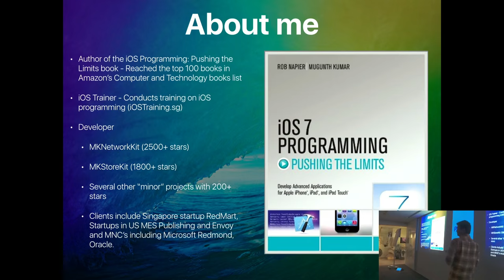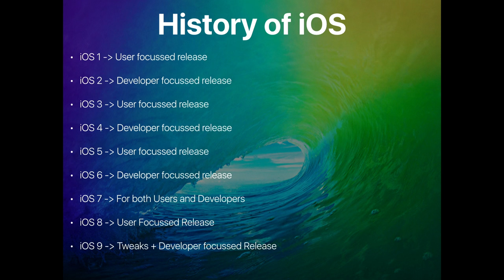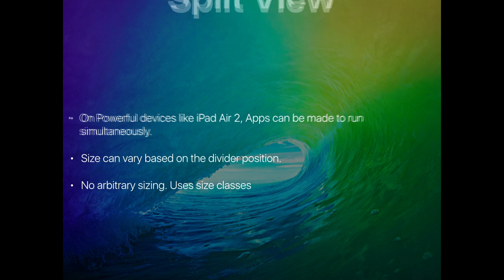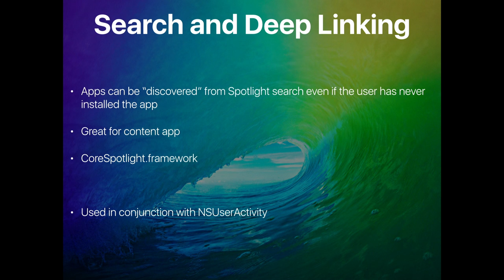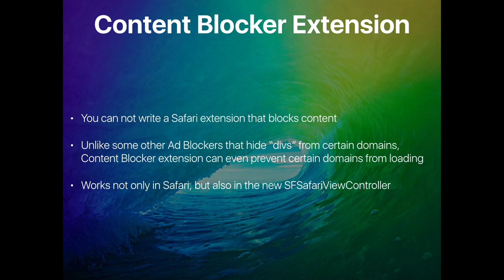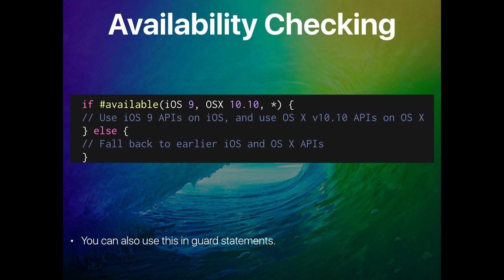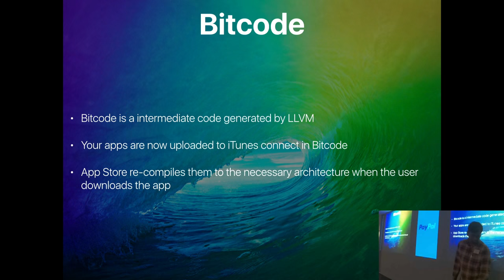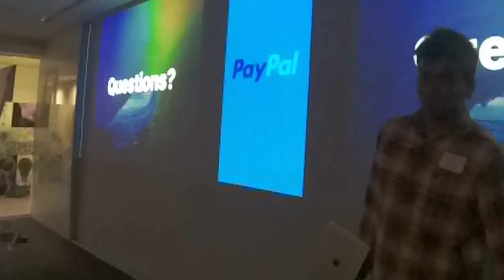What's new in iOS 9 SDK - iOS Dev Scout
Speaker: Mugunth Kumar (@mugunthkumar)